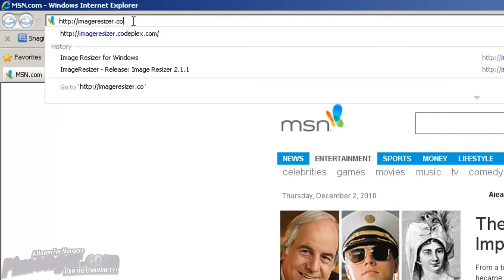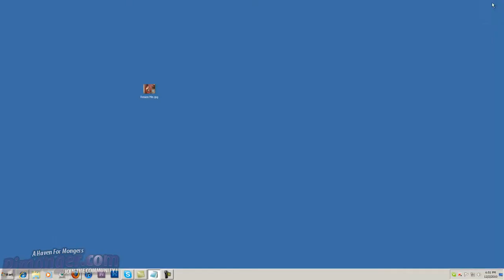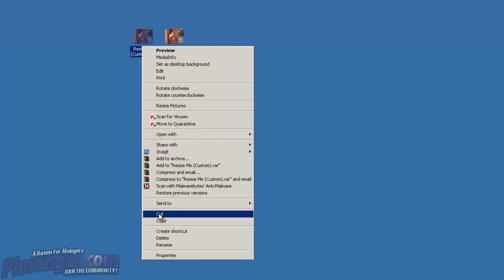Image Resize in Windows 7 [HD]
Tutorial on how to resize an image in Windows 7.